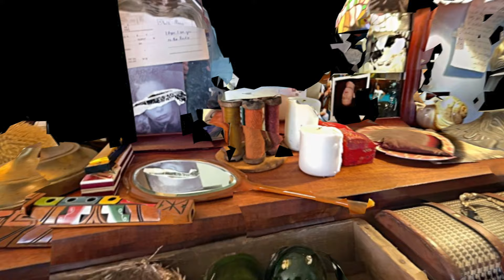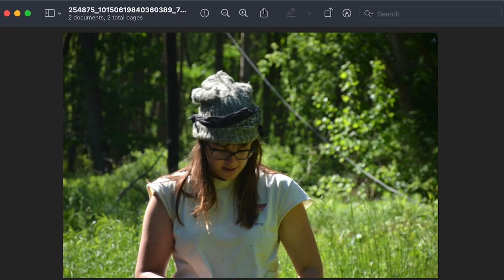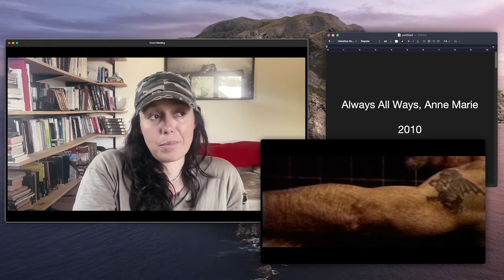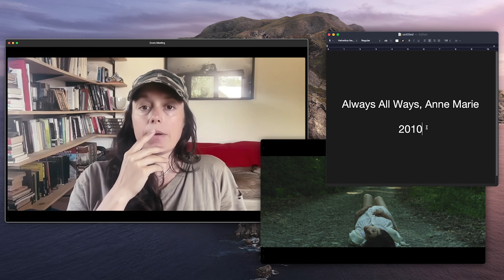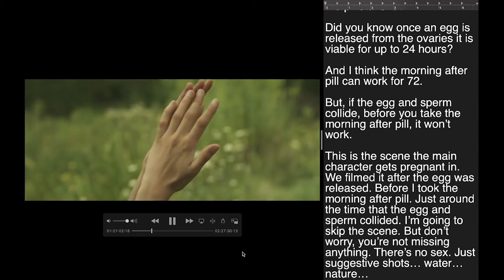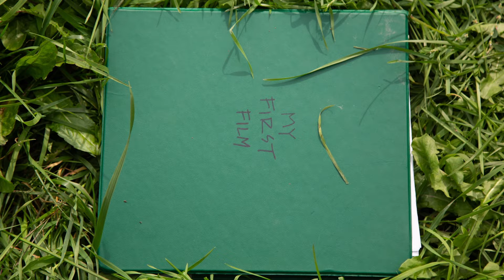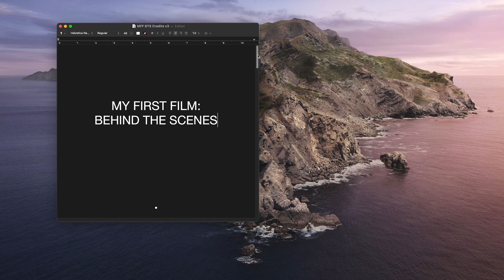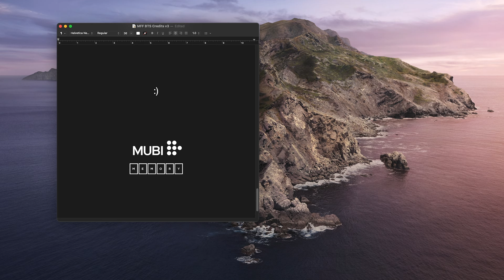MY FIRST FILM | Behind The Scenes | MUBI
Go behind the scenes of MY FIRST FILM, Zia Anger’s meta-fiction debut, with in-depth interviews and never-before-seen footage. In this exclusive featurette, director Zia Anger, cinematographer Ashley Connor, and lead actress Odessa Young reflect on the tumultuous journey of making MY FIRST FILM, from the chaotic original production to its rebirth in this new adaptation. Discover the creative challenges, personal insights, and untold stories that shaped this groundbreaking film.